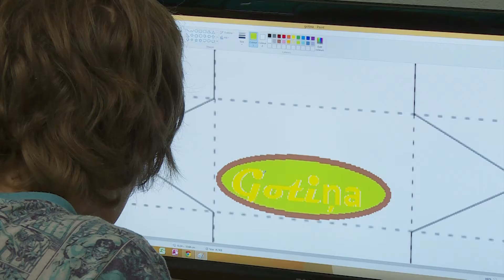Vasara, laiks bērnu nometnēm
Lai Daugavpilī bērni vasaras brīvlaikā varētu pavadīt laiku lietderīgi, izglītojoši un interesanti, pilsētā sadarbībā ar Daugavpils Jaunatnes departamentu vasaras laikā tiek organizētas nometnes bērniem un jauniešiem vecumā no sešiem līdz septiņpadsmit gadiem. Interese piedalīties nometnēs, kā katru gadu, ir liela.